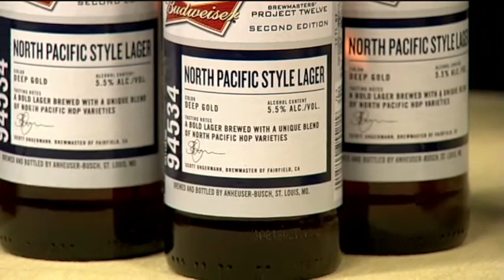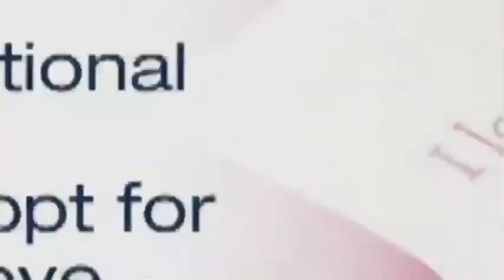Brand Integration Sizzle Reel for Mojo Brands Media - The Daily Buzz